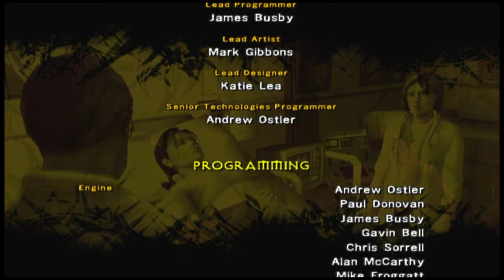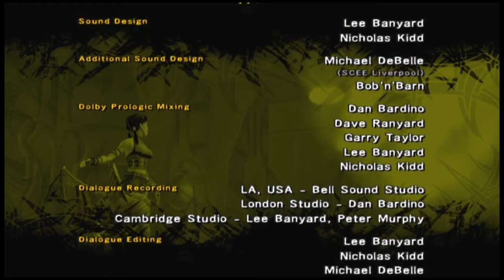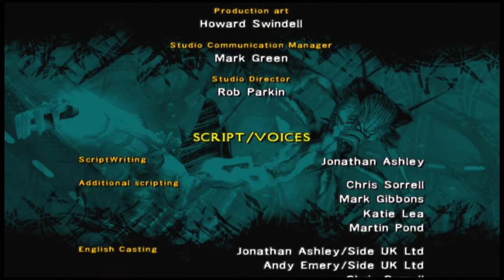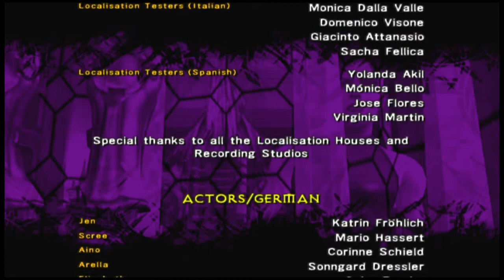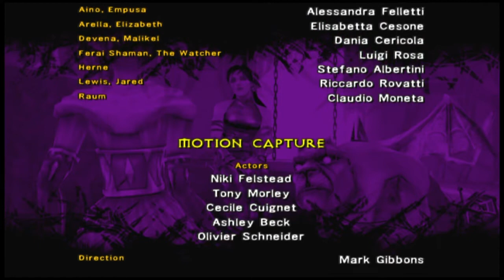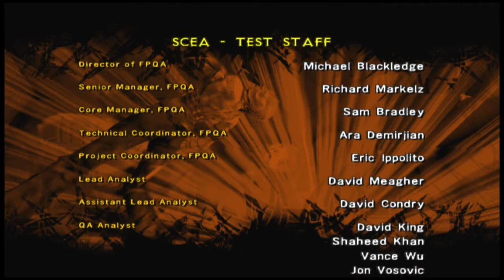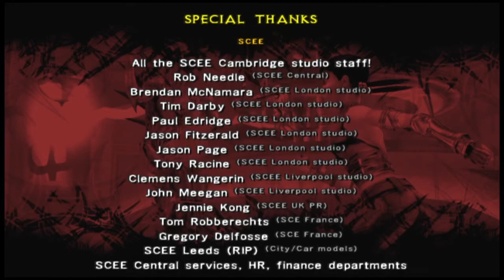Primal - Part 10 👹 (Jen Vs Lewis/General Abdizur Vs Belahzur) THE FINALE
We’ve reached the end of this incredible story💚💙💜🧡
Returning to the nexus with General Abdizur, They head to try to revive Chronos, but Jen is stopped and now faces her biggest obstacle. The one she loves. she must find a way to defeat Abaddon, Save Lewis, and return safely home to Mortalis.

 //I truly hope you all enjoyed this little throwback. This game is absolutely amazing and needs to be appreciated more!\\🙏🏻